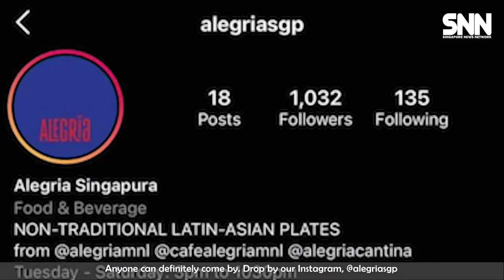The restaurant that hires dishwashers and promotes them to cooks is now in Singapore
In this Singapore News Network (SNN) special feature, find out more about how a young team braved the challenges wrought by the COVID-19 pandemic to launch Alegria Singapura - the first Singapore outlet of a popular Philippines restaurant that serves Latin-American and Asian fusion inspired cuisine.